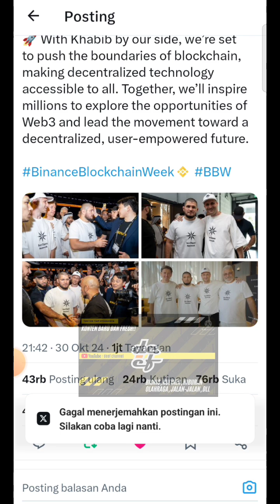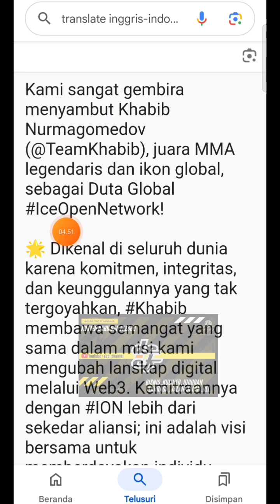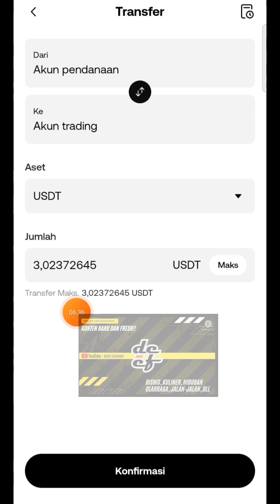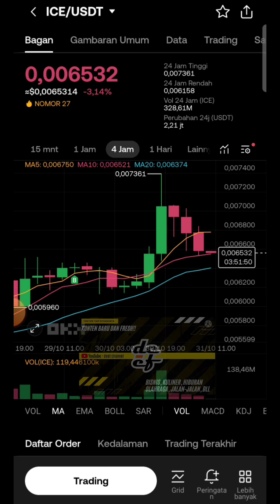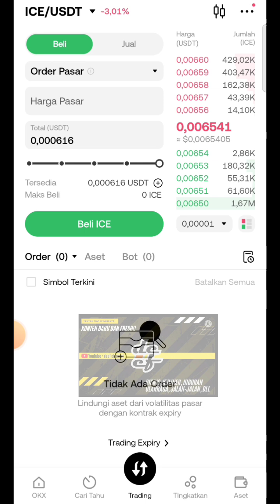KALAU MENURUT SAYA " ION SEMAKIN OK SAJA " || BAGAIMANA MENURUT ANDA ⁉️ || ICE OPEN NETWORK❗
Kode Rujukan:
46242113

🔥Pendaftaran BINANCE
✅klik link✅👇👇👇

KODE REFERRAL :👇
YYYZ9A